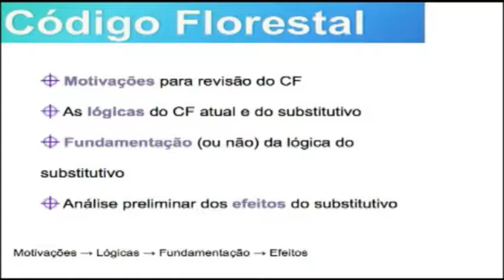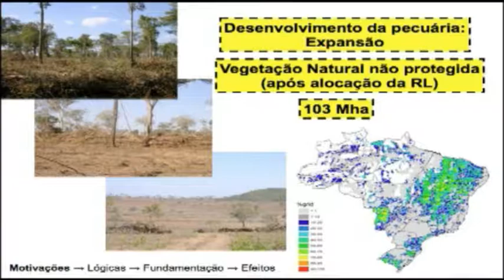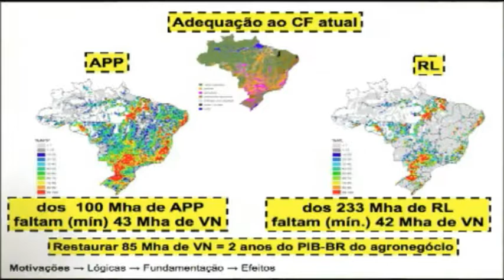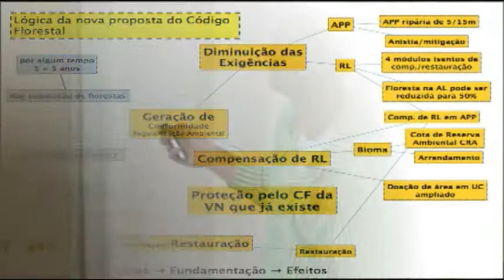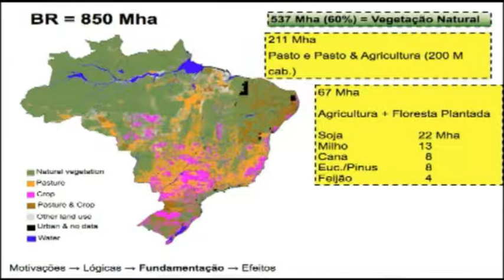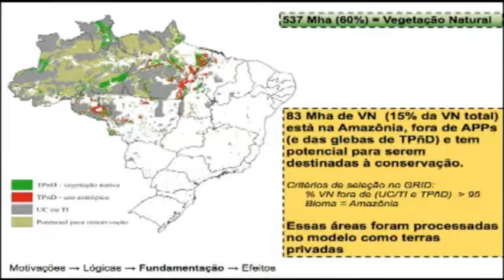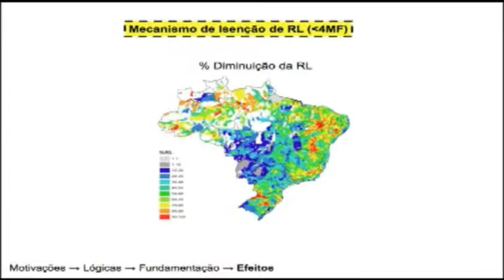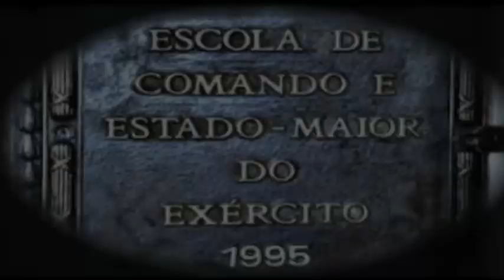Seminário de Defesa e Desenvolvimento Sustentável da Amazônia - Prof. Gerd Sparovek (USP)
Seminário de Defesa e Desenvolvimento Sustentável da Amazônia
Painel 1
Palestrante 2 - Prof. Gerd Sparovek (USP)
ECEME
Realizado em 18 de Agosto de 2010